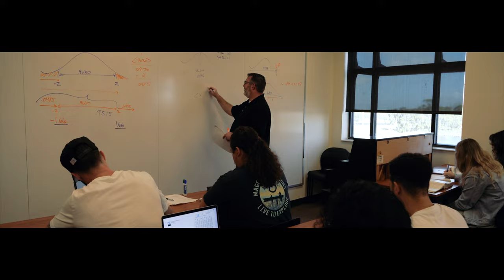Professors of SEU Season 1 Trailer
Join us on a journey getting to know the incredible Professors of SEU! Follow along each week with our new mini series featuring key faculty from our Jannetides College of Business, Communication, and Leadership. We are blessed to have such wisdom and leadership in our classrooms and community. Let’s celebrate who they are!